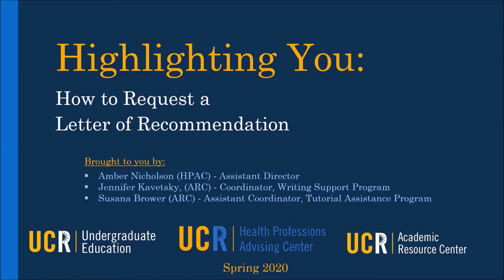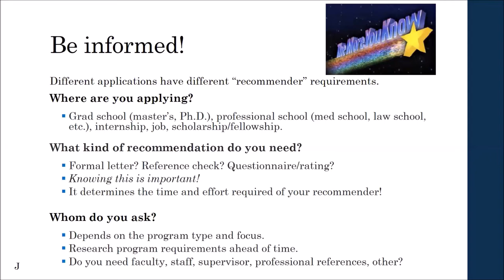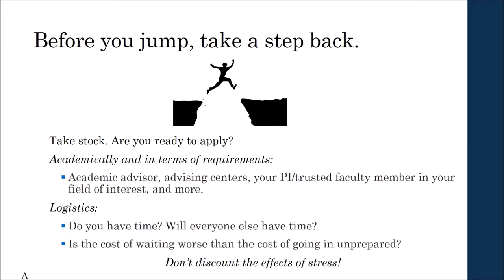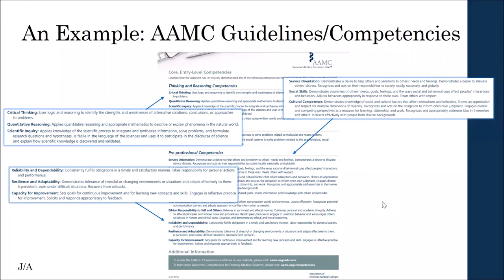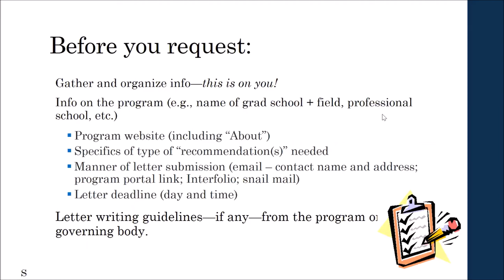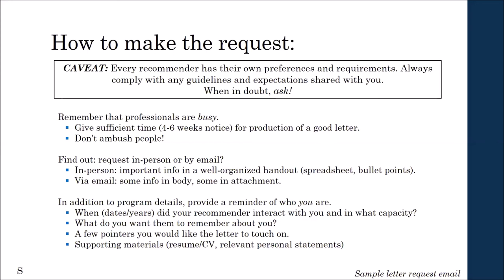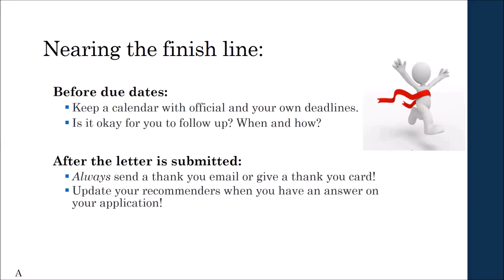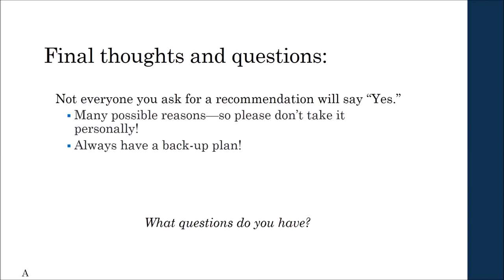Letters of Recommendation Workshop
Designed for third-year students and beyond who are ready to apply to their respective health professions school.

Letters of Recommendation are important to the admissions file as they should highlight the applicant in several areas. A strong letter should shed light on academic, extra-curricular, and job performance that isn't already apparent within the application. This workshop will explore how to build relationships with potential letter writings, how to request a letter of recommendation, what supporting information may be required, and the logistics regarding letter submissions.